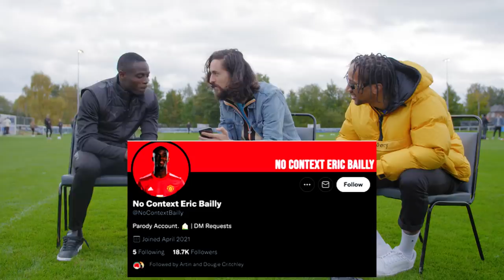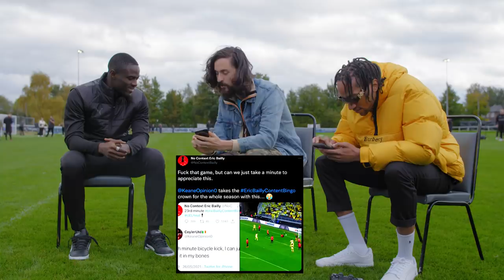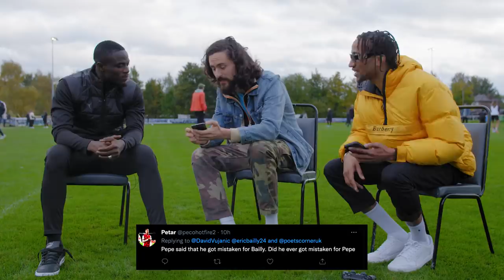Eric Bailly - No Context Bailly, Social Media & Playing for Manchester United || Poet & Vuj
This one was a vibeeeeeeeeeeee.

Big Nice chatting to Eric Bailly as we covered such important topics as the infamous No Context Bailly Twitter Page, music, social media and how life has been playing for Manchester United.

We did a bit of a Joey Barton with our accents to be a bit more understandable to the man himself (don't go mad at us).

Shout out Puma for organising the interview and may the nice be with you !!

Best,

Poet & Vuj